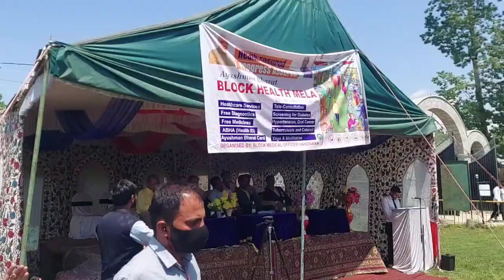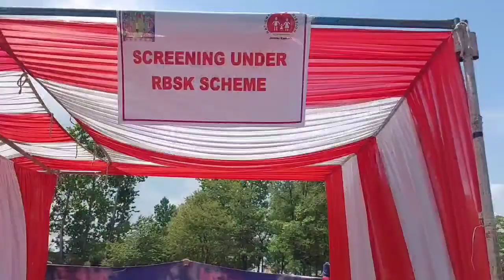Health Mela organised by Medical Block Handwara held at GDC Handwara let's watch n Subscribe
Health Mela held at Degree College Handwara which was organized by Medical block Handwara